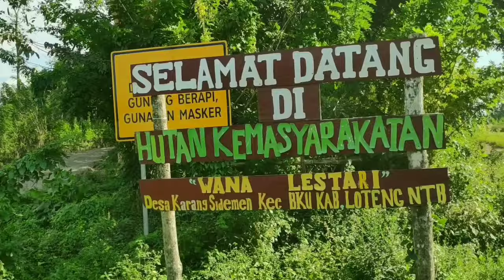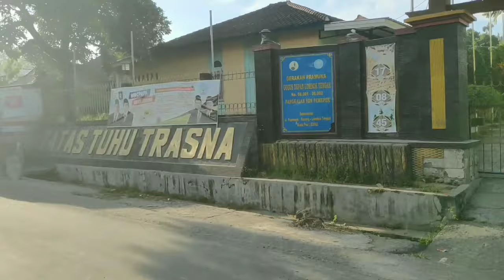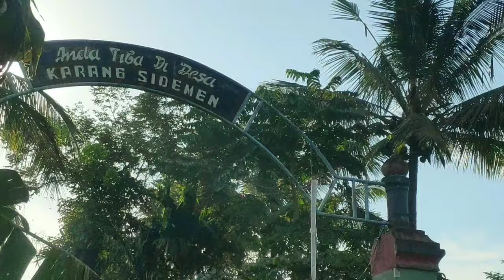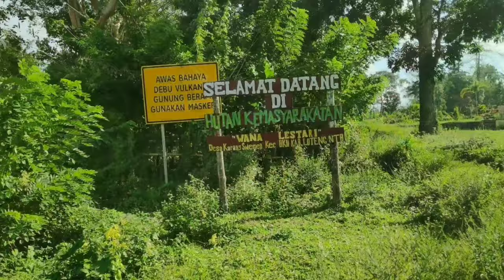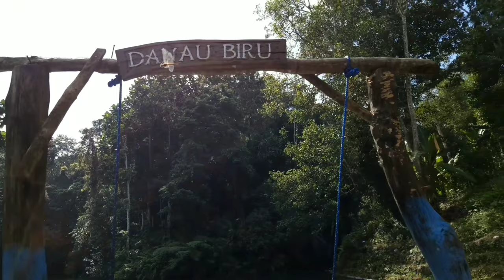Gowes seru - Danau Biru Lombok Tengah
kali ini Gowes bareng seru menjelajahi destinasi yg sedang booming yaitu Danau Biru,
yang berlokasi di Dusun Persil Desa Karang Sidemen Batukliang Lombok Tengah Nusa Tenggara Barat, untuk mencapai lokasi ini dengan bersepeda dari Mataram membutuhkan waktu sekitar 2 jam (Gowes santai coy), begitu sampai dilokasi kita akan disuguhkan pemandangan alam nan asri